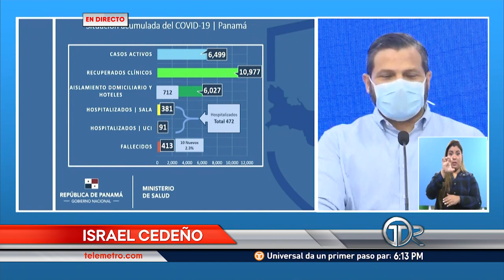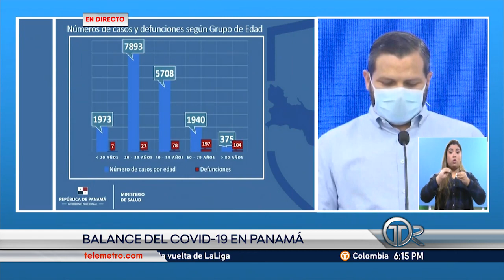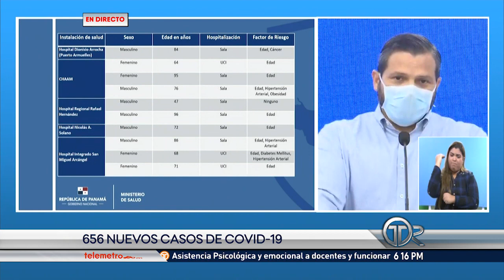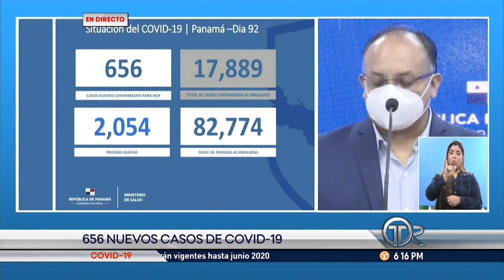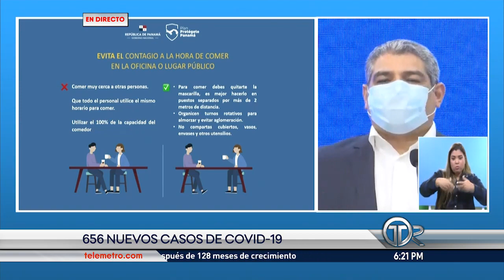Panamá reporta 413 muertes y 17,889 casos acumulados de COVID-19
Con 656 nuevos casos, Panamá alcanza los 17,889 contagios de COVID-19 a nivel Nacional. Además, este virus ha cobrado la vida de 413 personas en el país, según lo informó el Ministerio de Salud (Minsa), la tarde este miércoles 10 de junio de 2020.